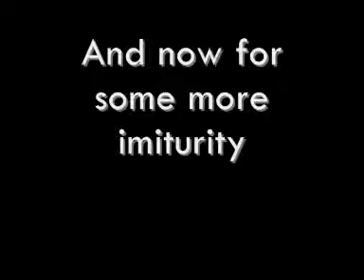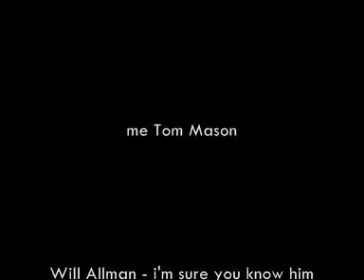Big Belgium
The title will mean nothing to you, but to me will and fraser it brings back some great memories!

we filmed this when we were in year 5 or 6 i think!
when we got a new computer, i thought we lost it but after 4 years of searching for it i found it in an old dusty my videos folder that i haven't used for years!!

this film has nothing to do with anything really (a lot like most of our videos). i even features a little stop motiong animation before the days of Pivot and adobe Flash!!

we based it around little britain and this thing on youtube called strange faces and noices i can make 1,2,3and 4 created by ArtieTSMITW!

For the regulars
do not read any further it is just for making sure we have not copyrighted the songs!

The song near the start that will plays on guitar is eruption by van halen!! and the song for the credits at the end is Jump by Van Halen!!! we do not take any credit for creating and playing any of the songs featured they are purely for enterainment purposes only and we do not wish to make any money for the sales of the songs we have featured on the video!